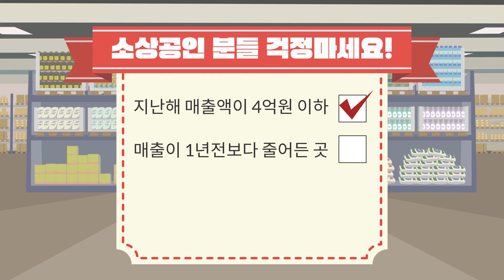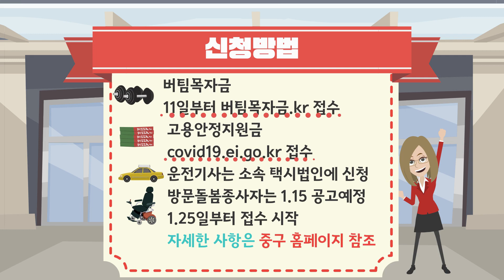코로나 19 3차 재난지원금 지급 간단하게 알아보기!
코로나 19 확산으로 피해를 입은 소상공인 자영업자를 위해 3차 재난지원금을 지원합니다.

지원 대상은 집합금지업종과 영업제한업종, 매출이 감소한 일반업종이며
금액은 300만원에서 100만원까지 나뉩니다.

자세한 사항은 영상으로 만나보세요.